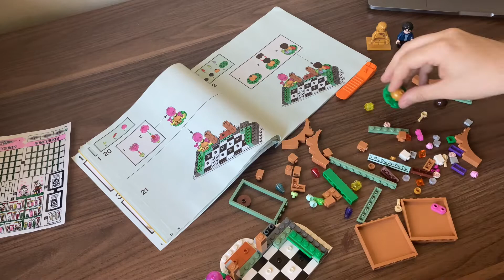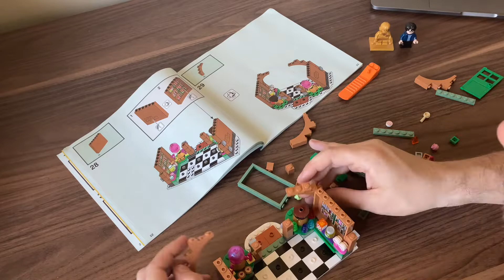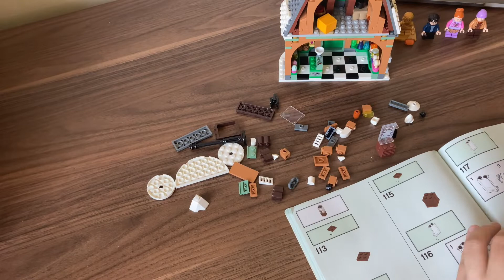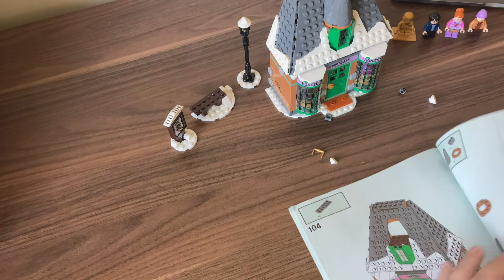LEGO 76388 Wizyta w Wiosce Hogsmeade cz 1